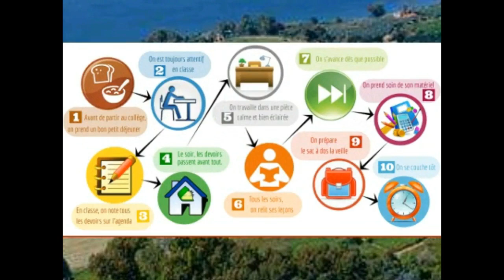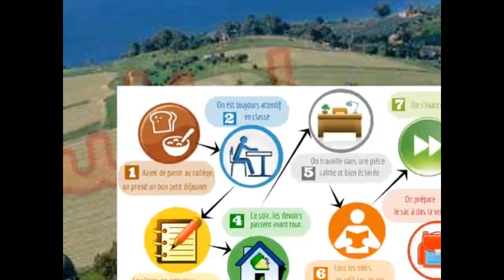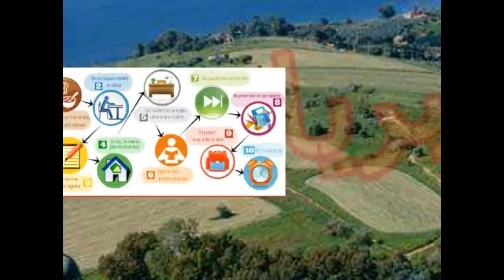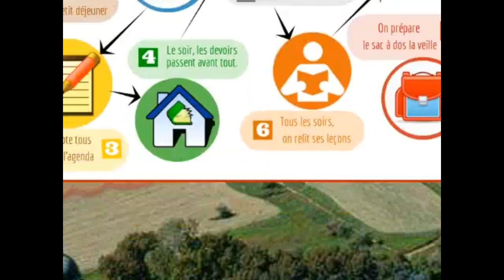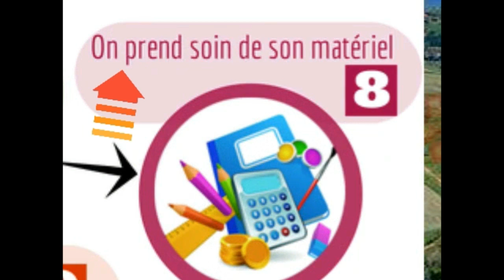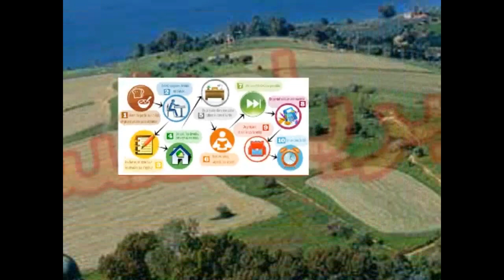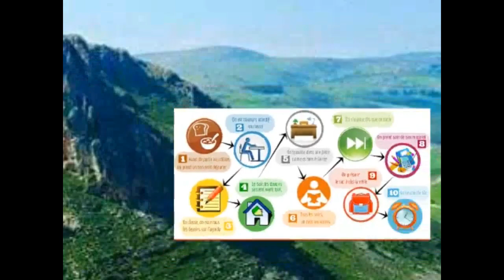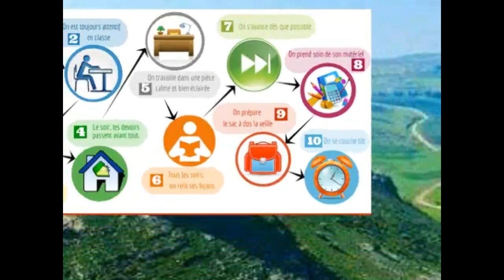Comment bien réusssir l'année scolaire